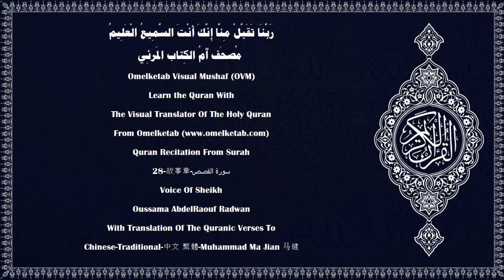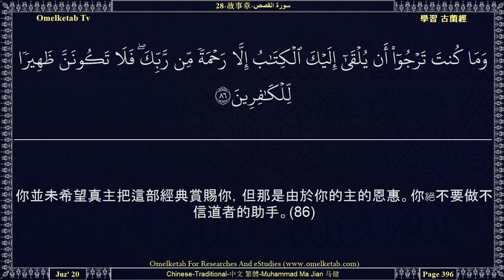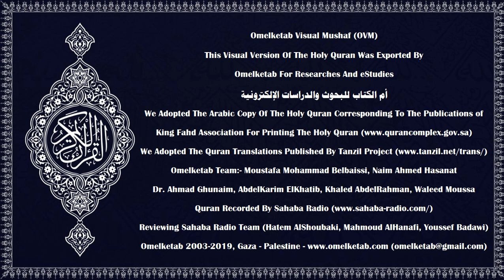28 故事章 سورة القصص Chinese Traditional 中文 繁體 Muhammad Ma Jian 马健 Radwan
28-故事章-سورة القصص-Chinese-Traditional-中文 繁體-Muhammad Ma Jian 马健-Radwan... [你的主，創造他所意欲的，選擇他所意欲的，他們沒有選擇的權利。讚頌真主，超絕萬物，他超乎他們所用來配他的。(68)你的主知道他們的胸中所隱藏的和他們（的口頭）所表白的。(69)他是真主，除他外，絕無應受崇拜的，今世後世的讚頌全歸他，判決只由他作出。你們只被召歸於他。(70)你說：「你們告訴我吧！如果真主使黑夜為你們延長到復活日，那末，除真主外，哪一個神靈能把光明帶來給你們呢？難道你們不會聽話嗎？」(71)你說：「你們告訴我吧！如果真主使白晝為你們延長到復活日，那末，除真主外，哪一個神靈能把黑夜帶來給你們，以便你們安息呢？難道你們不會觀察嗎？」(72)他為憐恤你們而為你們創造黑夜和白晝，以便你們在黑夜安息，而在白晝尋求他的恩惠，以便你們感謝。(73)在那日，他將召喚他們說：「你們所妄稱為我的伙伴的，如今在那裡呢？」(74)我將從每一個民族中選拔一個証人，並且說：「你們把你們的証據拿來吧！」他們才知道真理是真主的，他們生前所偽造的，已回避他們了。(75)]

Surah Name:- 28-故事章-سورة القصص-ALQasas[The Stories]